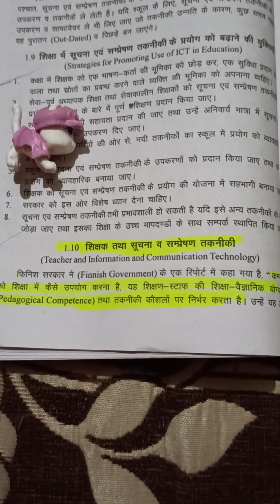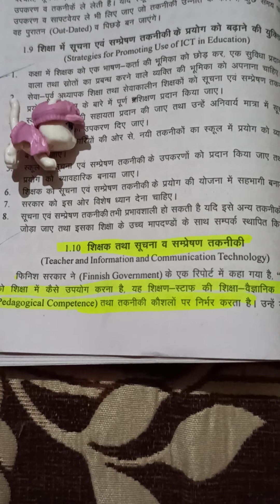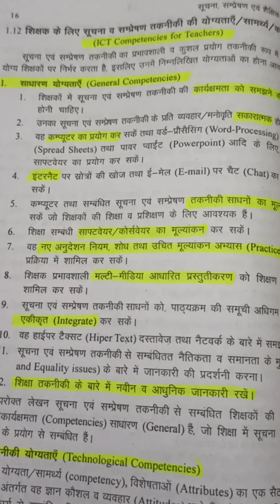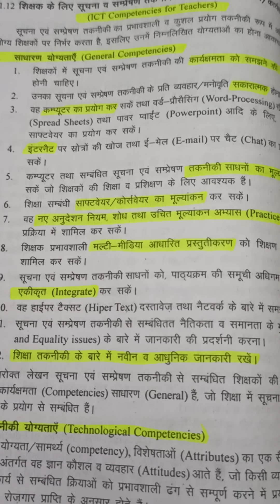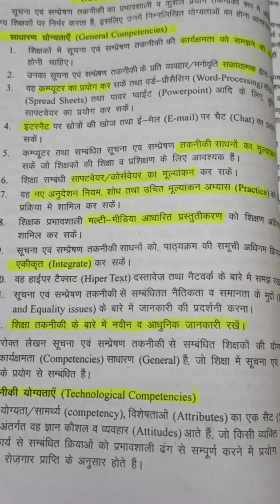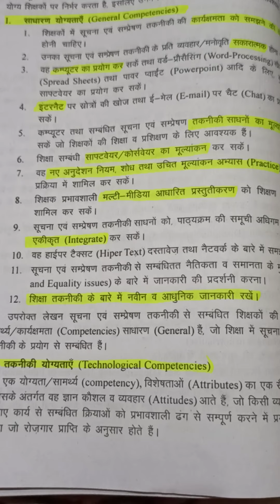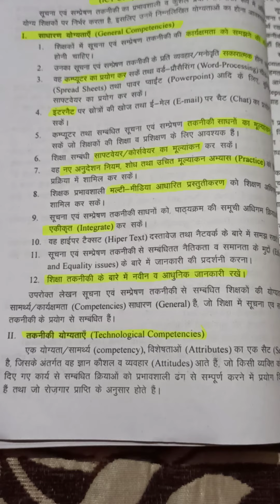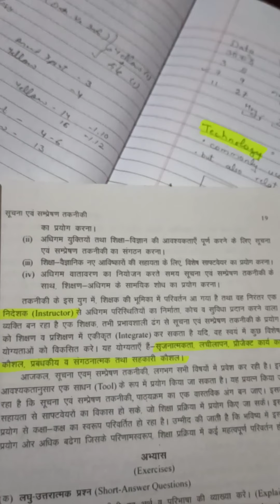Critical Understanding of ICT part 6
ICT competencies for teachers. B.Ed. 1st yr practical#pritimeel priti criticalunderstandingofICT srmcoeumra continuation of part 5